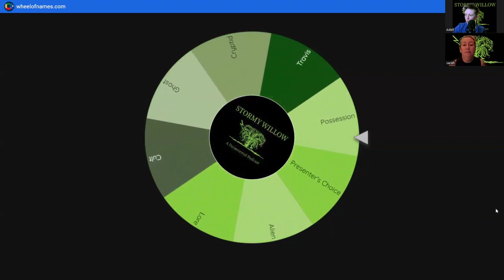E112 Atlantis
Come along as we investigate the epic saga of Atlantis—from its legendary origins to its mysterious demise—while diving into the captivating and sometimes far-fetched theories that keep the question alive: was Atlantis ever real?"